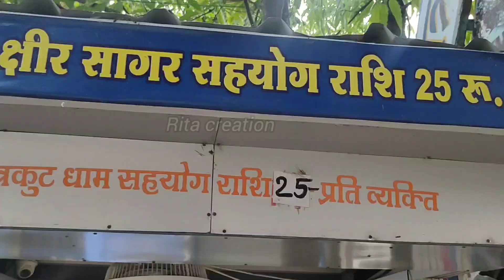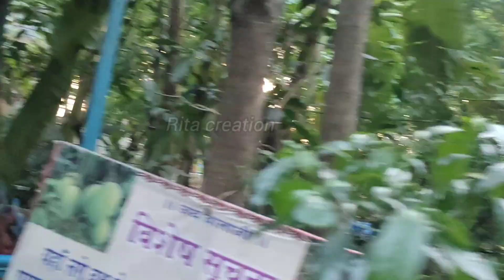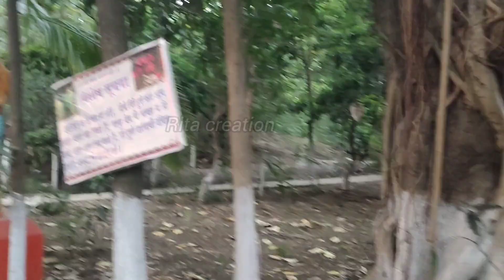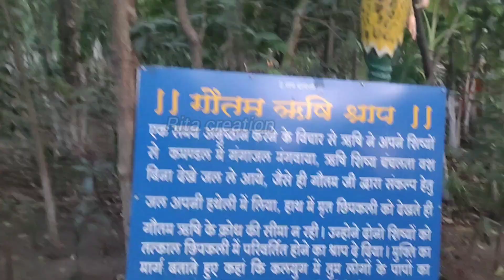बालाजी पुरम🙏🏻मध्य प्रदेश बेतूल one day tour#photogenic place#viral#vlog Balaji puram#near#nagpur